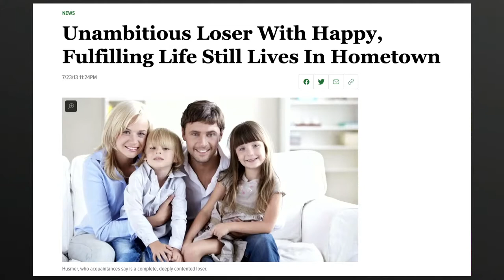"Dishrag Dreams" with Matt Gordon 05-23-2021